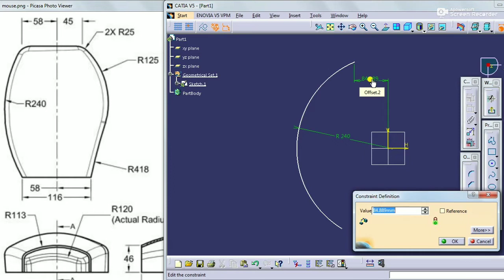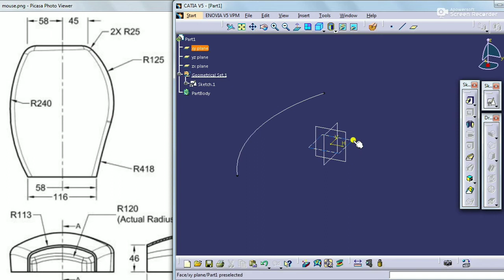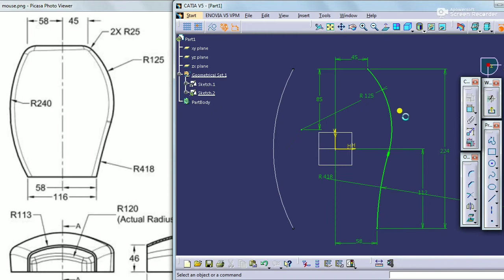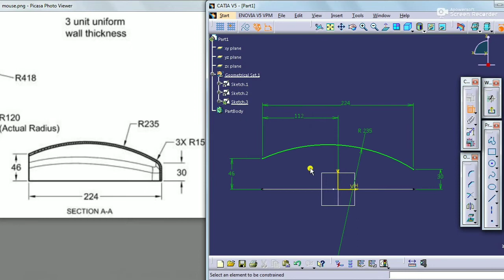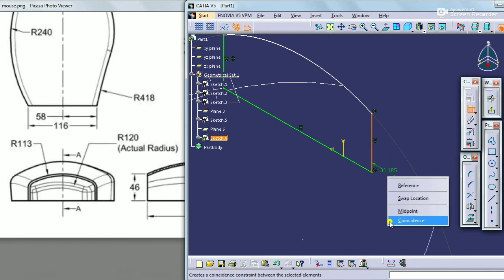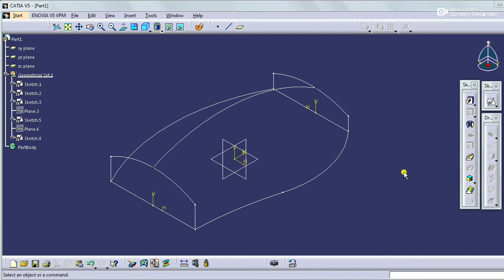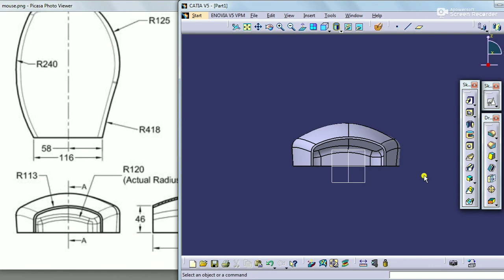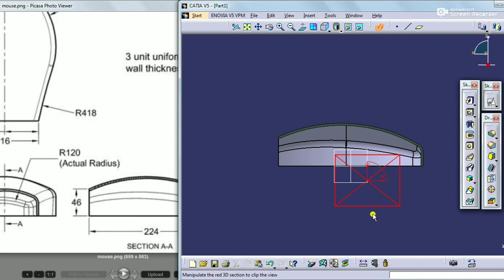CatiaV5 || Mouse Cover Design in Catia explained in Hindi || Anand Asawa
Hello guys, In this video you will see Mouse Cover Design in Catia explained in Hindi